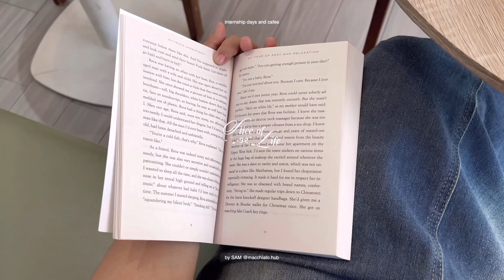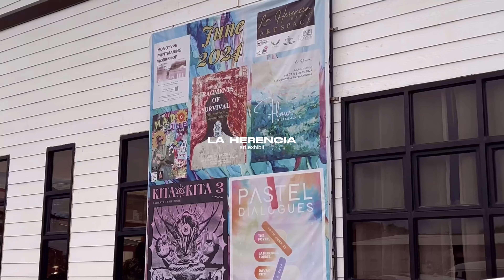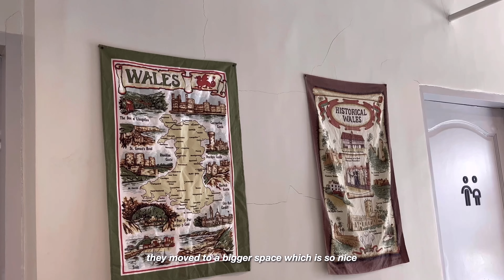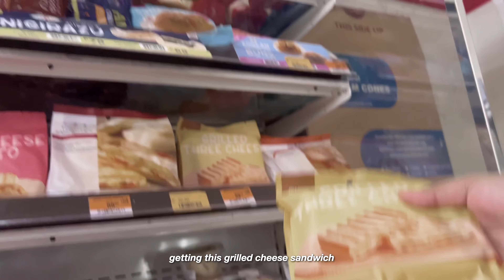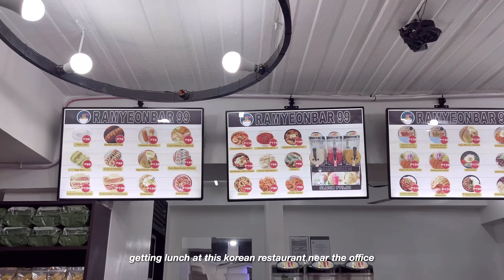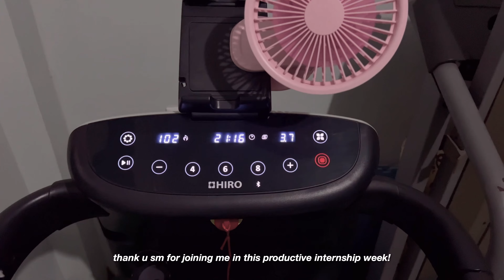slice of life ᯓᡣ𐭩.ᐟ ⊹ productive internship days, aesthetic cafes, what i eat, weekly vlog davao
welcome to another a week in my life slash internship slash what i eat in a day(??) vlog hahaha ~ i hope u enjoy this one too! thank you so much for being here and for always supporting what i do!!

🎀 about:
↳ hi! I'm Sam, 20+ from PH
↳ filming: iphone 13 pro max
↳ editing: vllo app

sc: 13,246